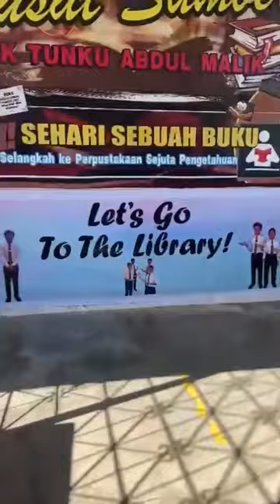OUR LIBRARY part 1